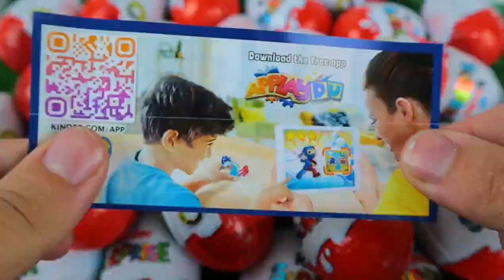Satisfying Video l DIY How To Make Rainbow Pool With Disney Pj Masks ASMR Rainbow Sand Crunchy